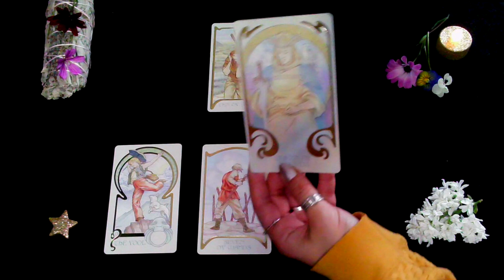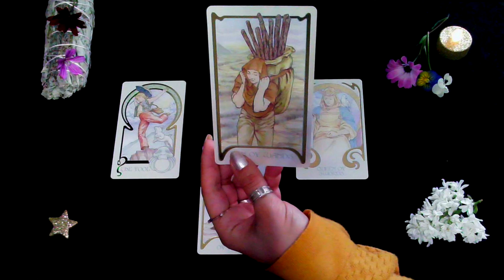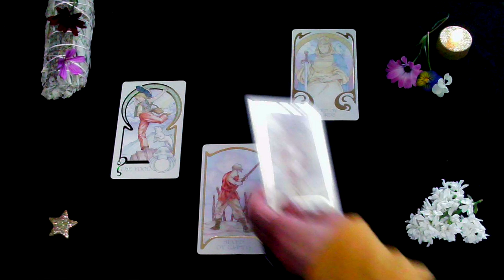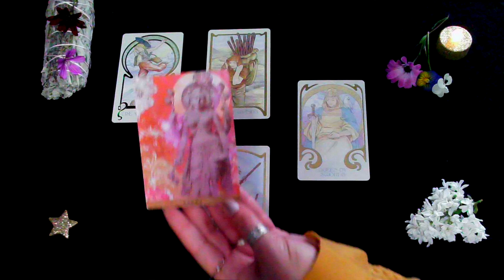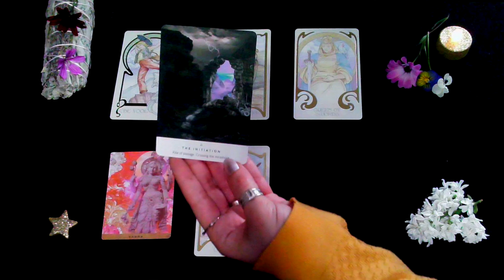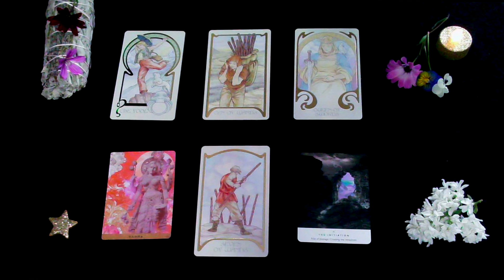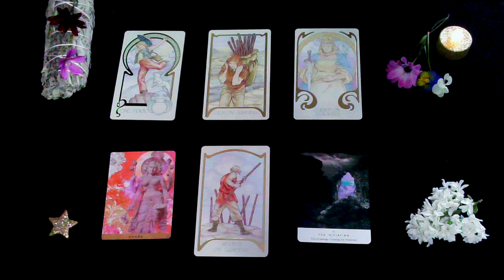Verseau - Horoscope MAI 2020 - Tarot et Oracles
Pour participer au concours qui se déroule sur Instagram, retrouvez-moi